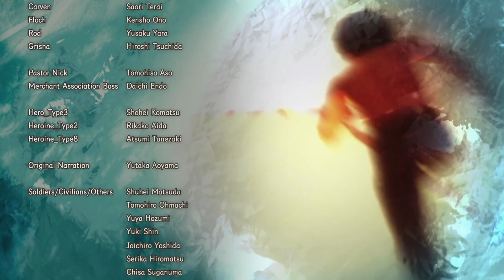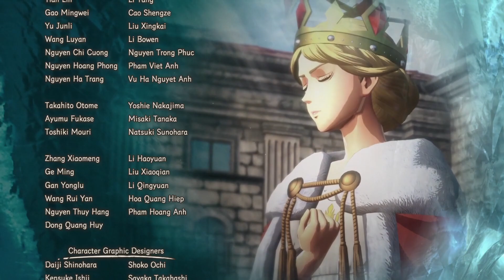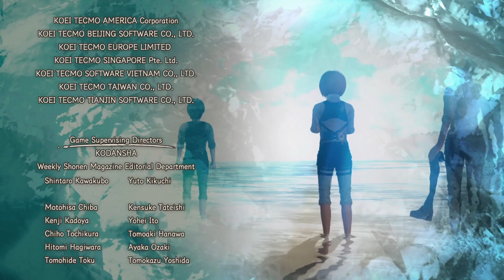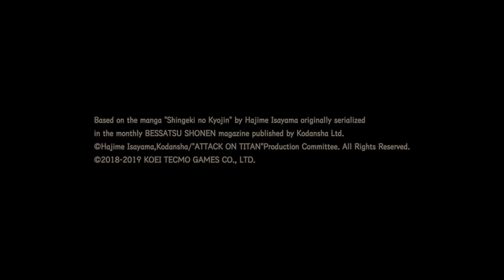UMI DA! | AoT 2: Final Battle Season 3 Let's Play Part 16 - BLIND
Let's play Attack on Titan 2: Final Battle Season 3 BLIND on PS5. In Part 16, we finally make it to the sea... again... but from a different perspective.